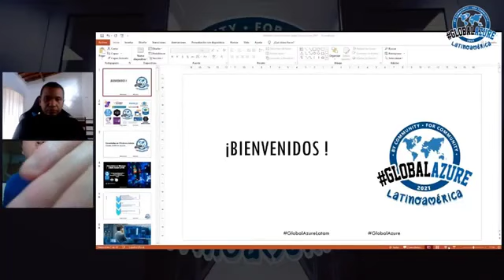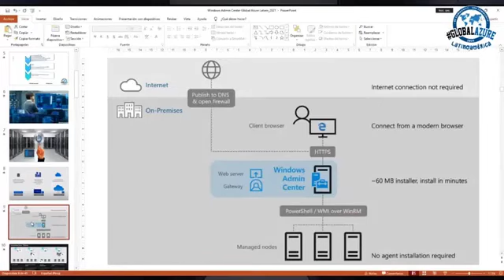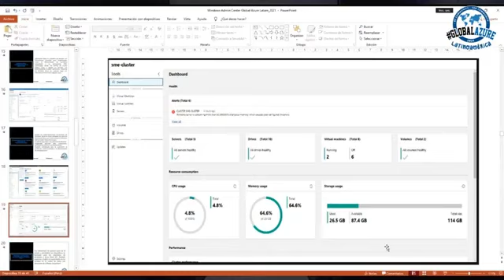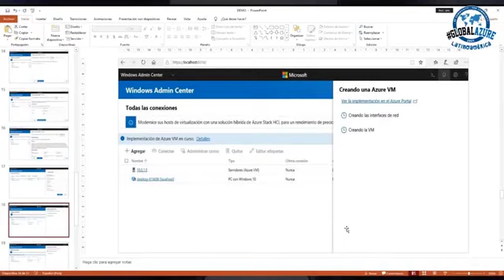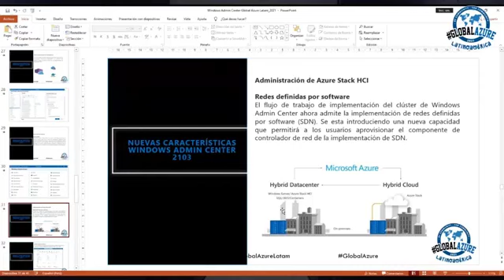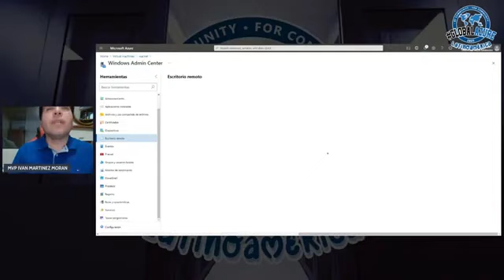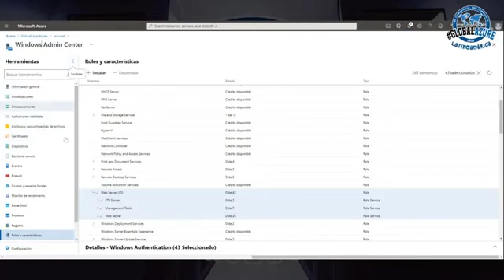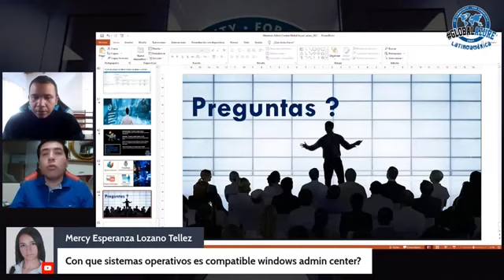Global Azure Novedades Windows Admin Center ver 2103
Windows Admin Center una herramienta Hybrida para la administración de infraestructura en la nube
link mas informacion :